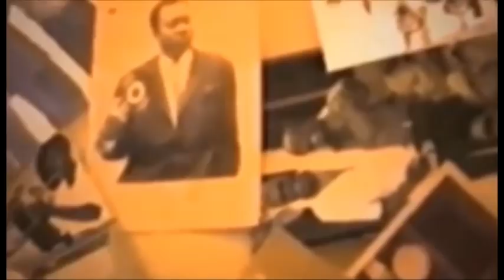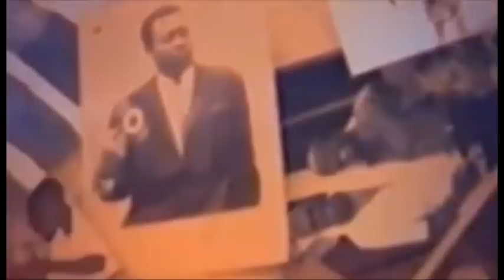Bolanda makambu ya somo elekaki na marche, pasteur kas tres fache contre mosengwo pona ba mort eleka